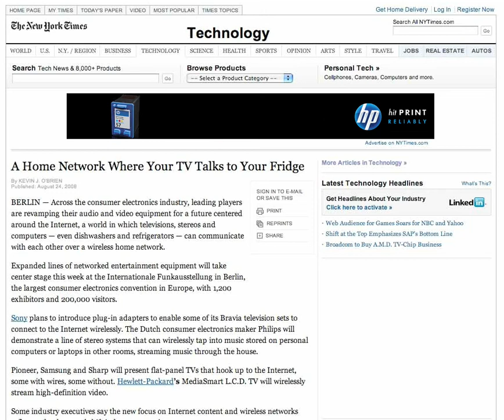HP "Get More" Rich Media Banner